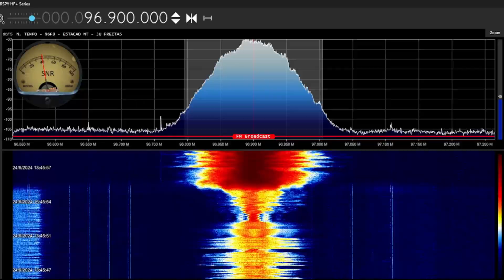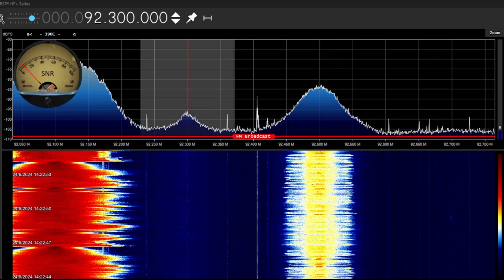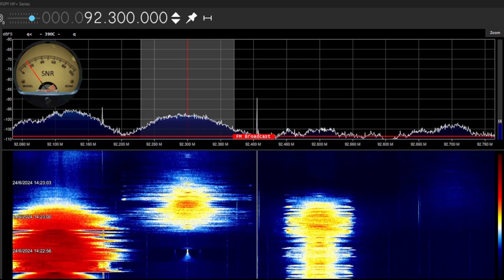Antena FM VHF direcional ou Omni? Qual a melhor antena para FM?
Antena FM VHF direcional ou Omni? Qual a melhor antena para FM? Ambas as antenas direcionais e omnidirecionais têm suas vantagens e desvantagens. As antenas direcionais são projetadas para receber sinais de uma direção específica, o que pode ser útil se você estiver tentando sintonizar uma estação FM específica que está localizada em uma direção conhecida. Elas geralmente oferecem maior ganho de sinal em comparação com antenas omnidirecionais, o que pode resultar em uma recepção mais clara e forte. Por outro lado, as antenas omnidirecionais recebem sinais de todas as direções, o que pode ser útil se você estiver tentando sintonizar várias estações FM que estão localizadas em diferentes direções. Elas são mais fáceis de instalar e não exigem ajustes frequentes de direção.

A escolha entre uma ANTENA VHF DIRECIONAL e uma ANTENA VHF OMNIDIRECIONAL para FM depende de suas necessidades específicas de recepção. Se você está tentando sintonizar uma ESTAÇÃO FM específica em uma direção conhecida, uma antena direcional pode ser a melhor opção. Se você está mais interessado em receber sinais de várias direções ou deseja uma instalação mais simples, uma antena OMNIDIRECIONAL  pode ser mais adequada.

Capítulos:

00:00 Qual a melhor antena FM?
02:45 Sara Brasil
03:18 Tudo influência
03:35 CBN
04:11 Cidade FM
04:51 Novo Tempo FM
05:23 Regional FM
05:52 Yagi a melhor escolha
06:53 Giro de 180 graus
08:26 Considerações Finais